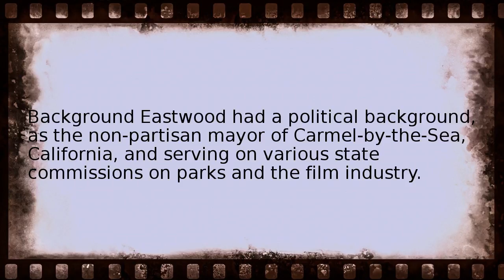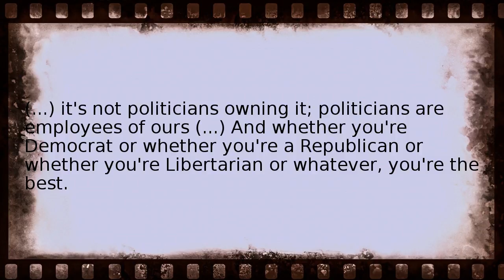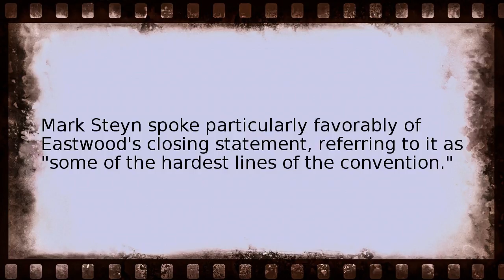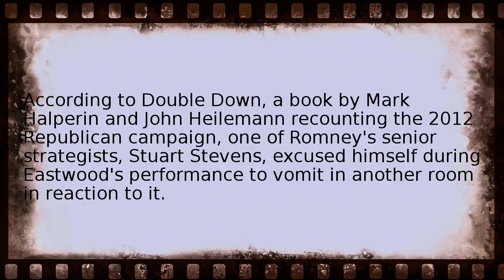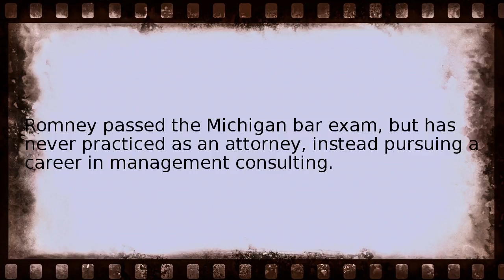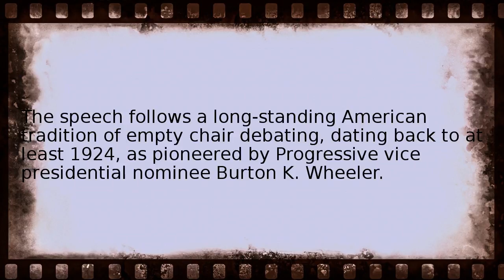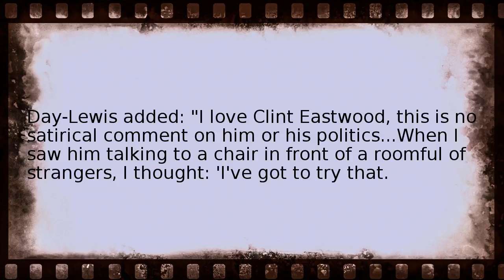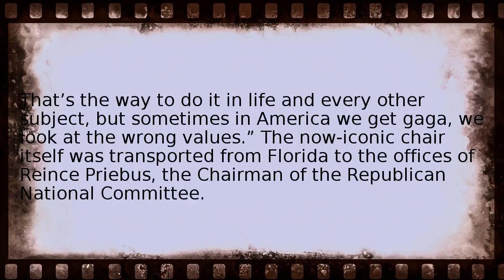clint eastwood at the 2012 republican national convention Wikipedia